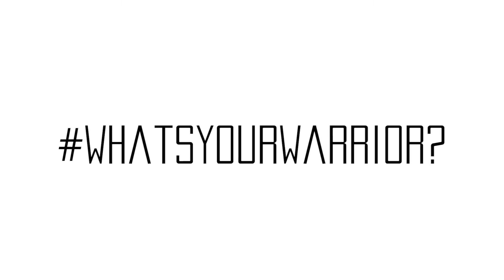Warrior Wednesdays: Abria Smith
Little Warrior: (noun) An empowered, independent, tenacious, and resilient woman; a citizen of the world, zealous in nature, who uses amity and strength as her weapons of choice when presented with any battle.

What's your Warrior?

Share your Warrior with us using WhatsYourWarrior!

As part of the Rebirth of Little Warrior, we've been hitting the streets to talk to some of the most inspiring female Warriors in our community!

Abria Smith is an artist, writer, and actor. Her Warrior is Stubborn, Passionate, and Resilient, and this is how she channels her Warrior every day.